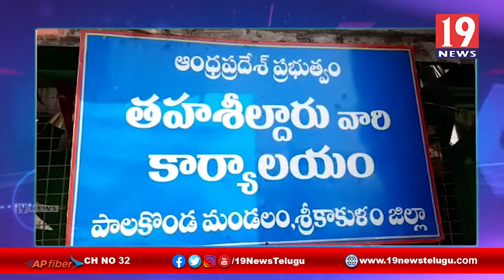విశాఖ ఉక్కు కర్మాగారం ప్రైవేటీకరణను వ్యతిరేకిస్తూ బుడితి అప్పలనాయుడు ఆధ్వర్యంలో రౌండ్ టేబుల్ సమావేశం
విశాఖ ఉక్కు కర్మాగారం ప్రైవేటీకరణను వ్యతిరేకిస్తూ బుడితి అప్పలనాయుడు ఆధ్వర్యంలో అఖిలపక్షం రౌండ్ టేబుల్ సమావేశం - శ్రీకాకుళం జిల్లా పాలకొండ | 19 Newstelugu